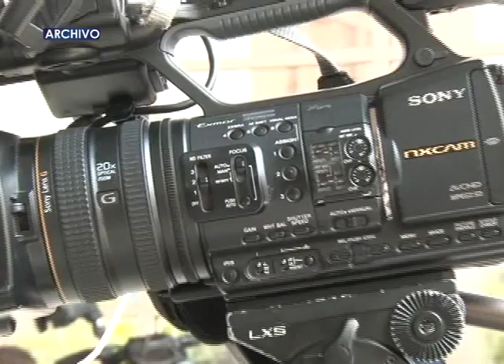Entregan premio Álvaro Contreras, el homenajeado en su discurso solicita un alto a la impunidad